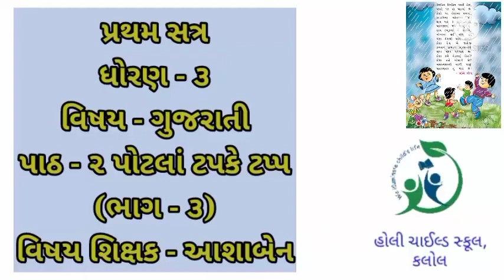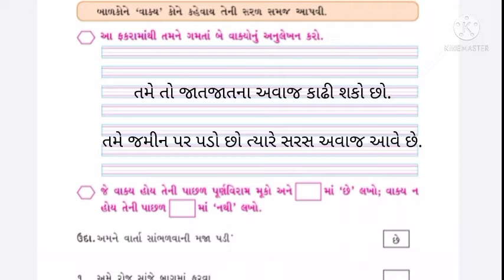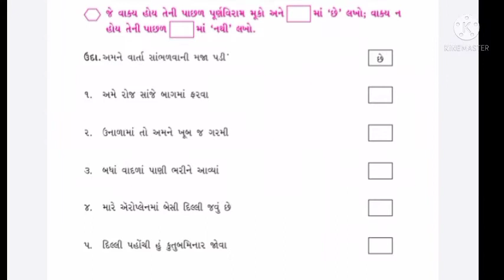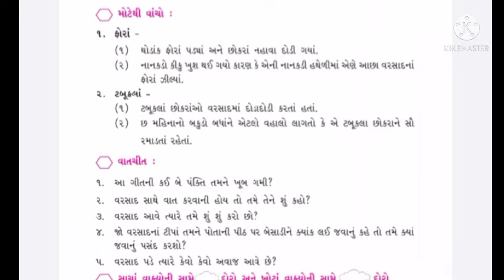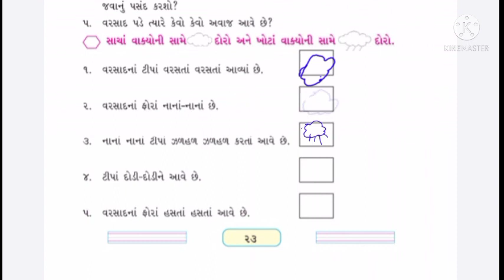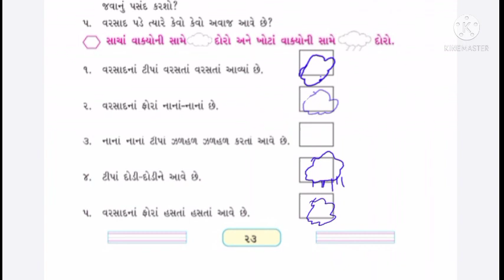પ્રથમ સત્ર/ધોરણ - ૩/વિષય - ગુજરાતી/પાઠ - ૨ પોટલાં ટપકે ટપ્પ ( ભાગ - ૩)